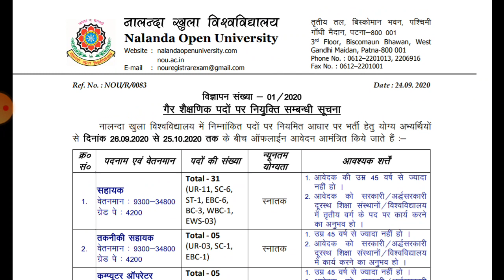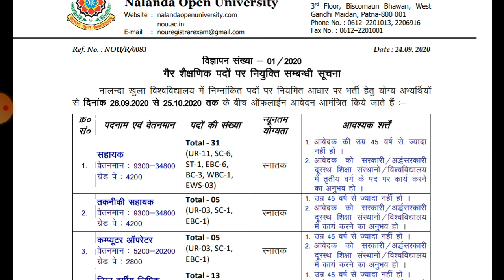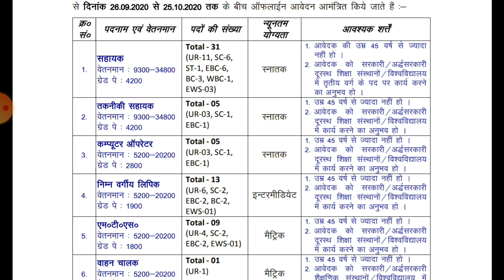Nalanda Open University Bihar|| Non Teaching Vacancy||Last date 25 Oct 2020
Non Teaching Post Vacancy 2020

Offline Apply

Get govt job updates
Bihar Job updates
Teaching Job updates